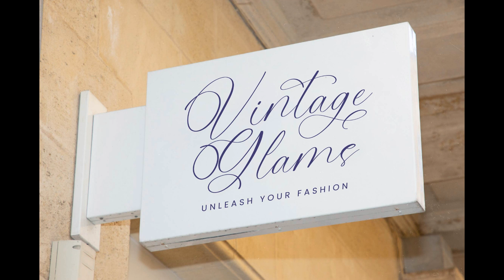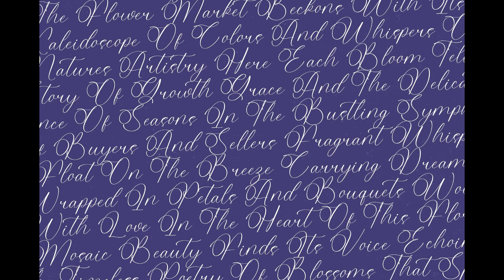Belati Sophia | Elegant Typography Essentials for Luxury Branding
Elevate Your Branding: Introducing Belati Sophia - Modern Beauty Script Font